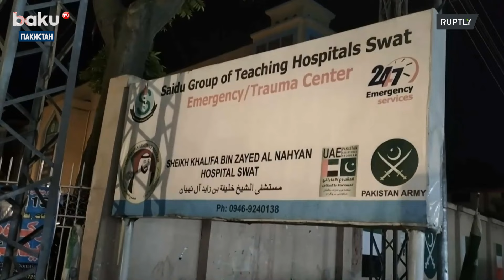Раненые пакистанские полицейские об атаке на дипломатов посольства России в Исламабаде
В Пакистане произошел взрыв автомобиля, сопровождавшего кортеж российских дипломатов. Один полицейский погиб, несколько ранены. Дипломаты не пострадали. Инцидент произошел после форума по развитию туризма с участием посла России.